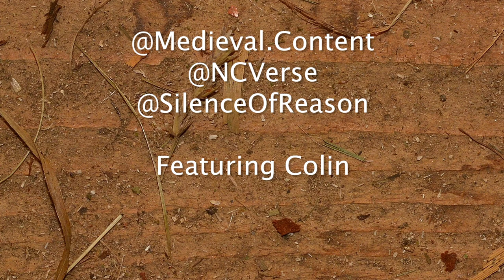Talk Past Podcast: 004 - Shields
Together with Colin, we delve into a surface dive regarding various shields throughout history from the early Phalynx to the stereotypical Medieval shields of the 1500s.

Featuring via Instagram
TheSilenceOfReason
and Featuring Colin!